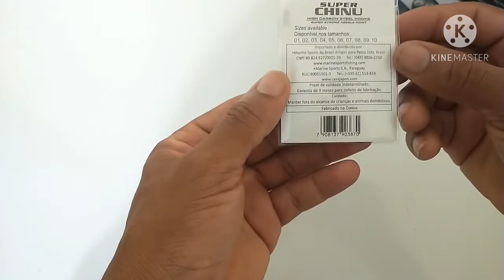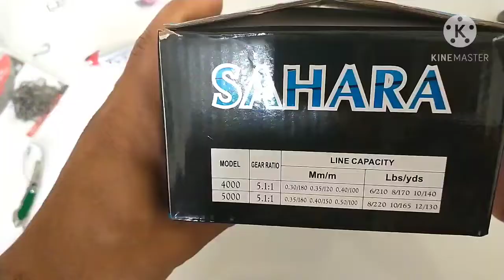Equipamento de Pesca, Comprei o que tava faltando.. iscas artificial, molinete brisa 5000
Equipamentos para pesca, Comprei o que tava faltando para completar minha mala.
iscas artificial
para pesca de arrasto, pesca de Lula.
anzol da chinu número 04
chumbadas de diferente tamanhos
e um Molinete 5000 da marca Brisa.

participe, deixando seus comentários
um forte abraço e que Deus abençoe a todos nós 🙏